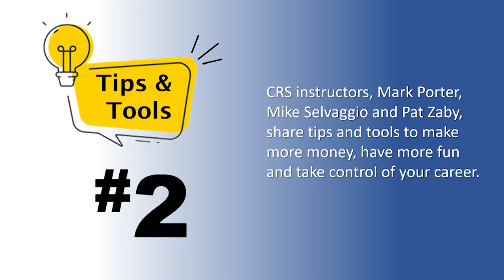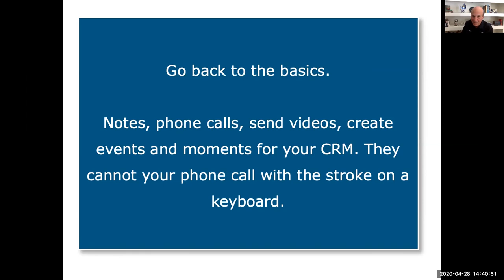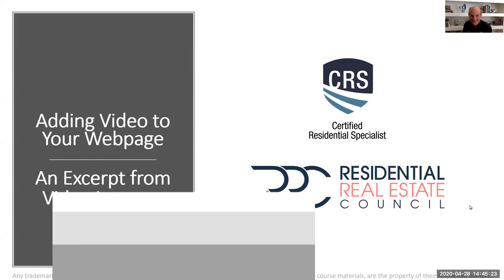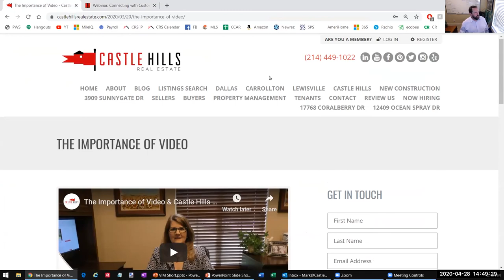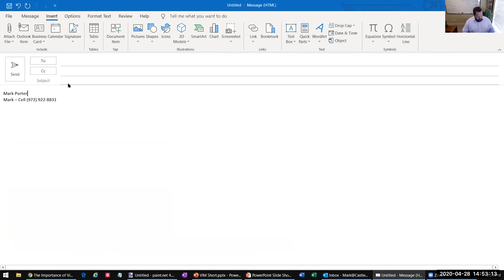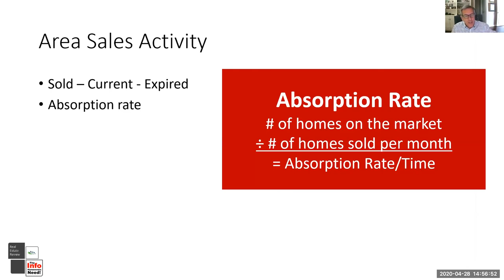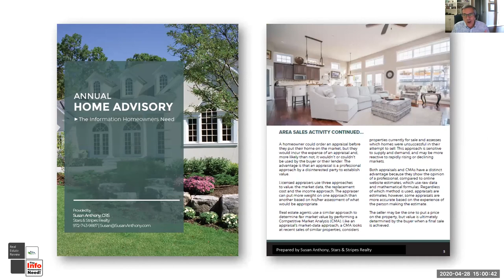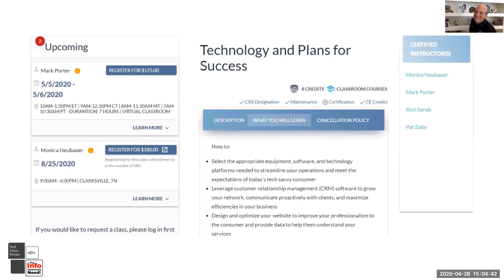Tips & Tools #2 with Mark Porter, Mike Selvaggio & Pat Zaby!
Watch this week's 3 Ideas with 3 Instructors in 30 minutes! Senior CRS instructors - Mike Selvaggio, Mark Porter and Pat Zaby bring you another round great tips and ideas to use in your business. Watch Mike discuss the importance of communication, Mark will show you how to embed videos in your emails for marketing and listings, and Pat Zaby gives you the Real Estate Review for great lead generation results!

Mark Porter will be presenting CRS Technology & Plans for Success on May 5-6, 2020 from 9-12:30pm each day. Mike Selvaggio and Pat Zaby will be joining in to present topics of email marketing and CRM!